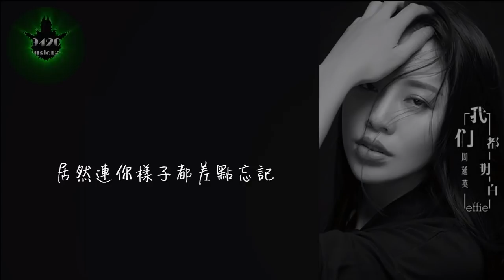周延英 - 我們都明白「忘記本來就不需要練習」動態歌詞版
周延英 - 我們都明白
詞：周延英(英子-effie)
曲：周延英/曾子嵐
編曲：小藝

分開後八年的時間裡
我們聯繫也斷斷續續
情情愛愛的事情到最後難免
隨時光逝去
最近聽說你結婚的消息
我的好奇多過於妒忌
過去以為會一輩子的記恨
居然 連你樣子都差點忘記
再次翻開的記憶裡
早已找不到心動的痕跡
面對面看著彼此發胖的身體
才明白已到了包容的年紀
我們都明白 一切會過去
不管當時有什麼情緒
時間給我們最好的洗禮
忘記本來就不需要練習
最後都明白 終有人代替
就算愛得歇斯底里
沒有人知道未來的我們
難免相忘於時間裡
居然連你樣子都差點忘記
忘記本來就不需要 練習
沒有人知道 未來的我們